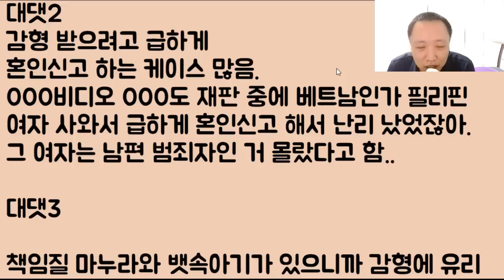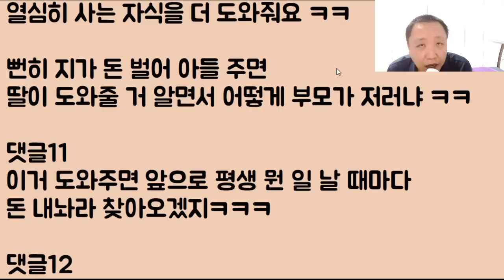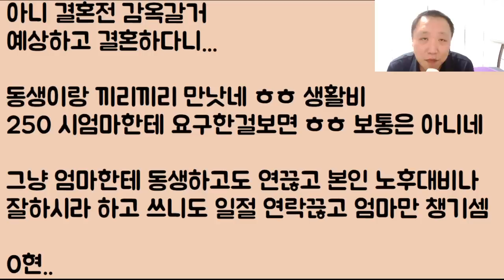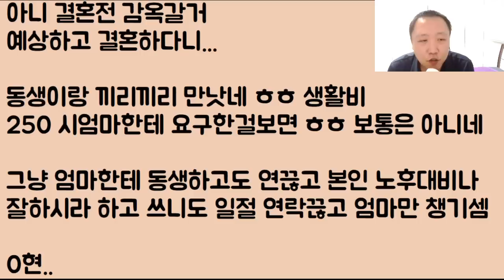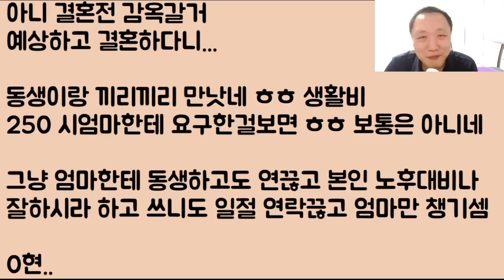[뭐냐 이거ㅋㅋㅋ] 동생이 결혼 후 바로 감옥에 갔음 .. 그래서 너무나 불쌍한 올케.. 가.. 아니라 이게 뭐지?? 얘가 훨씬 더 미쳤는데?